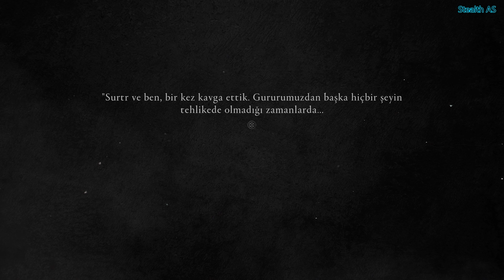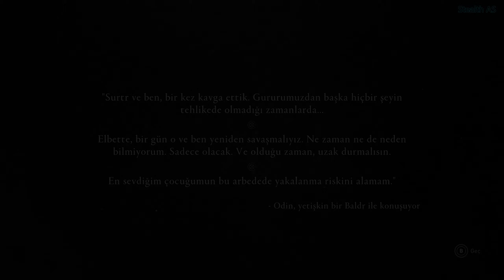Assassin's Creed Valhalla: Beyond Fear - Dawn of Ragnarök DLC #223